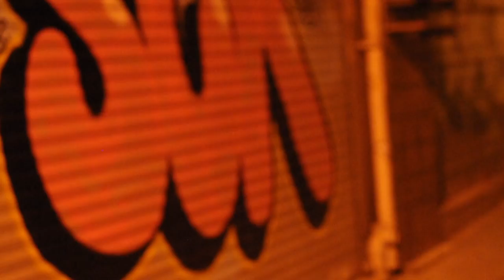SCR CREW - İstanbul Bombings 1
''SCR CREW''den Bufer, Sturm, Aher'in İstanbul'da yapmış olduğu bazı graffiti bombingleri.